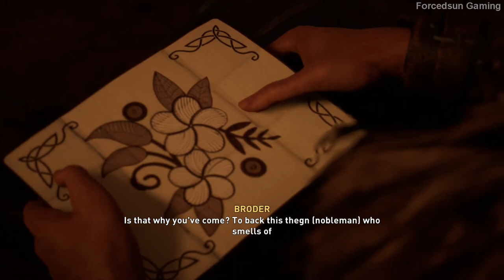Assassin’s Creed Valhalla - KingMaker